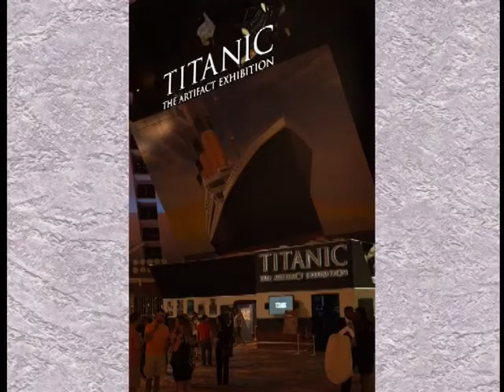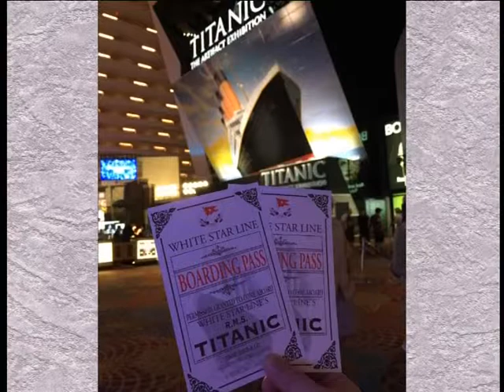"Ранок" від 14.02.2018 частина ІV